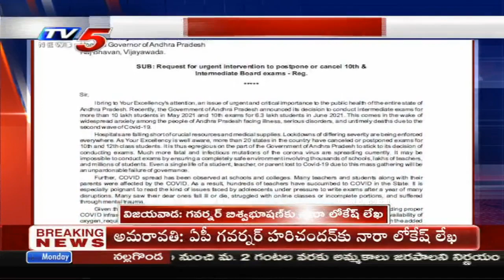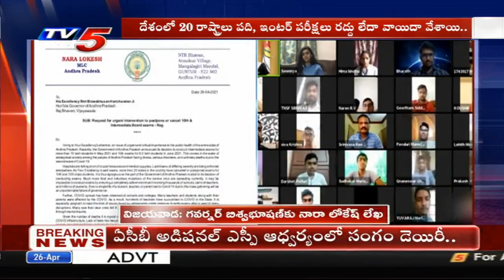Nara Lokesh Writes Letter to AP Governor About AP SSC, Inter Exams 2021 | CM Jagan | TV5 News